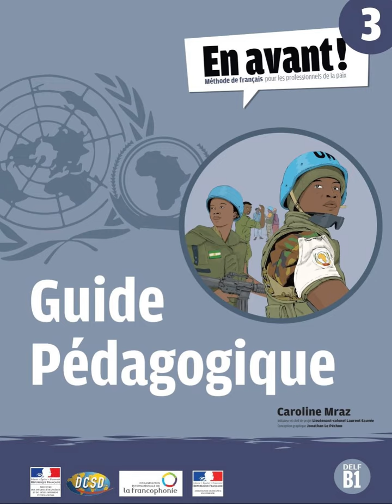OIF Tome 3 Transcription Enregistrements Piste 48 N°1 Page 126